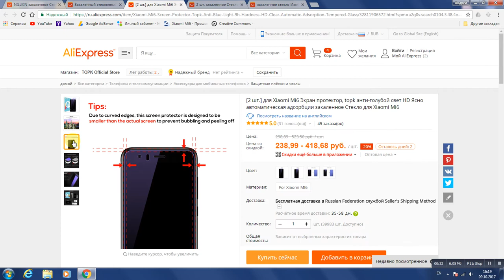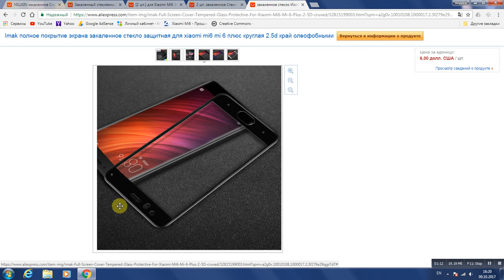топ защитных стёкол XIAOMI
лот номер 1 стекло ниллкин
лот номер 4 стекло дешевое и с плохим олеофобным покрытием
лот номер 5 самое продуманное и самое лучшее стекло